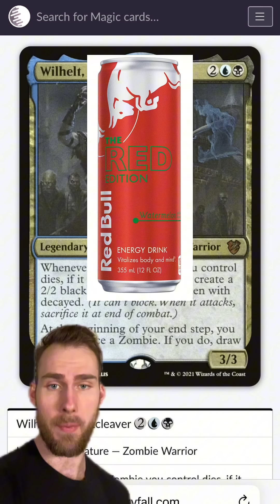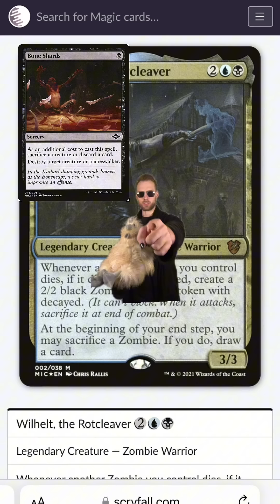A Reasonable Review of Wilhelt’s Lack of Motion